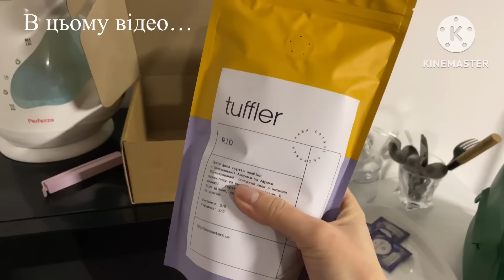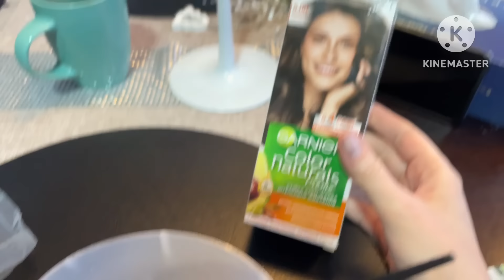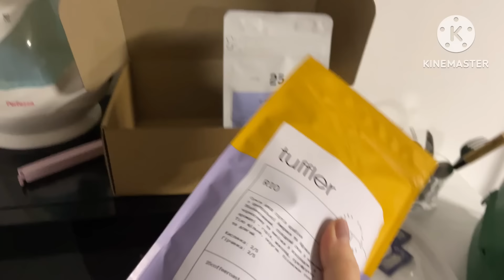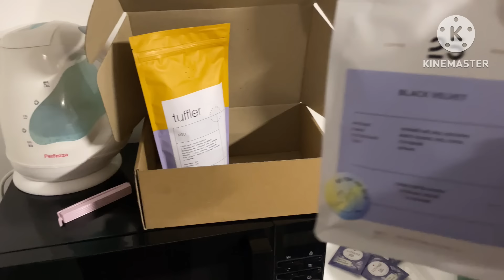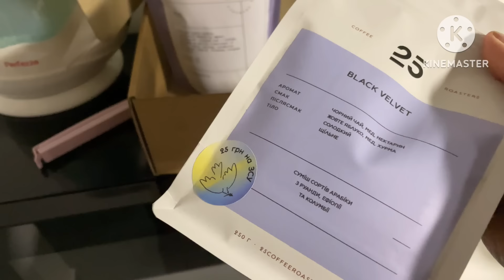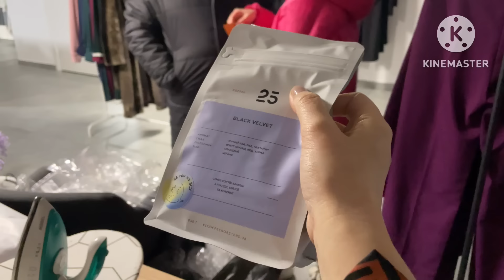VLOG 494 ❄️/ лютий 2024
Діє протягом місяця🌸